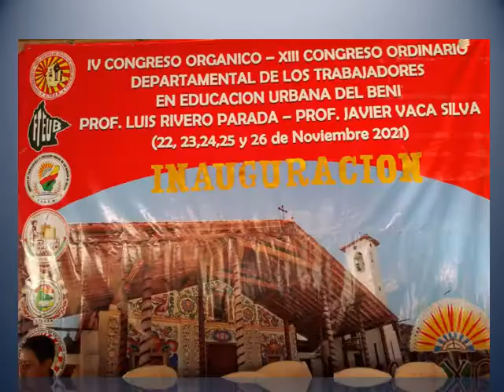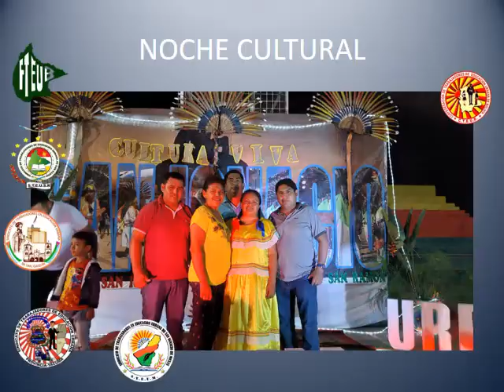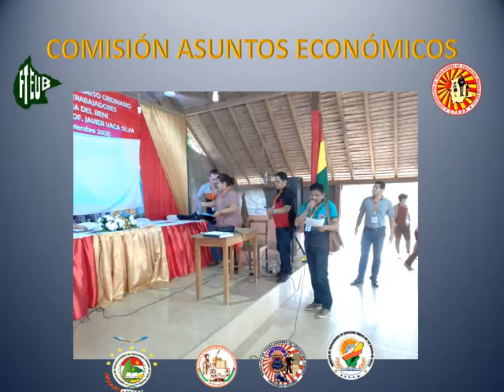MEMORIAS DEL IV CONGRESO ORGANICO – XIII CONGRESO en limpio